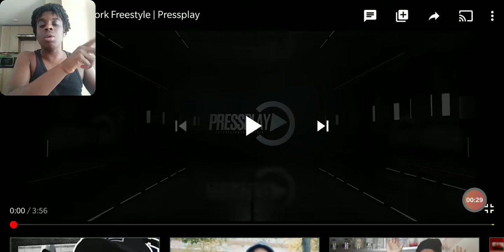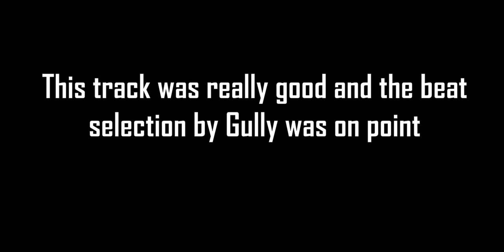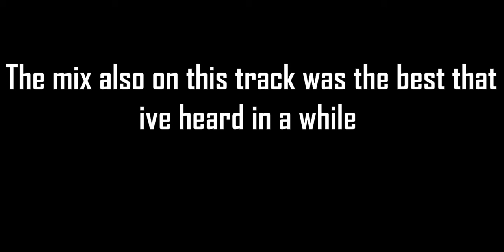Gully- Lightwork Freestyle (Reaction)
Yes ive been away for about a week but im back with another reaction video.

Today we've got Gully in the building with his lightwork freestyle. Talk Of The Town Season 2 Coming soon...…..

While youre here, go and watch season 1 of Talk of the town: